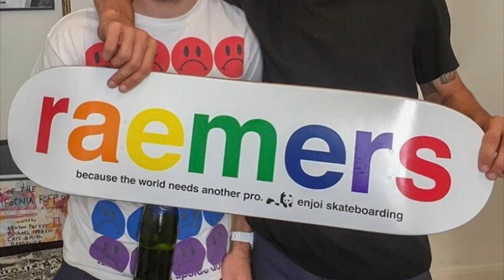Ben Raemers Best Moments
This is so sad, Cant believe this tragedy.
This video was made to teach people about ben reamers and his life as it was and to teach about his skateboarding skill. Also, this video was created to inspire people and grow the skateboarding community in many ways.

True legend.
RIP.